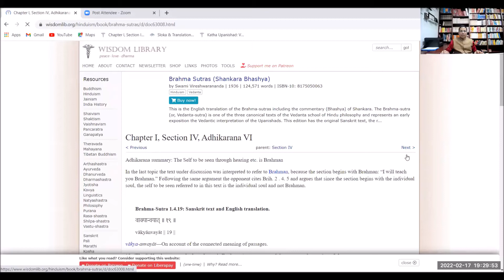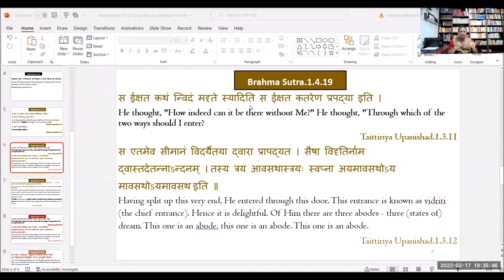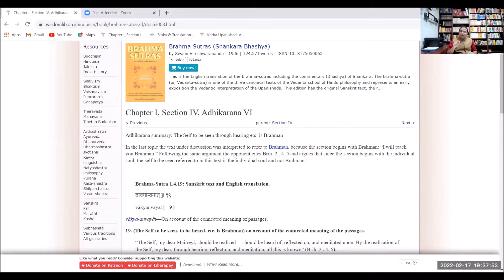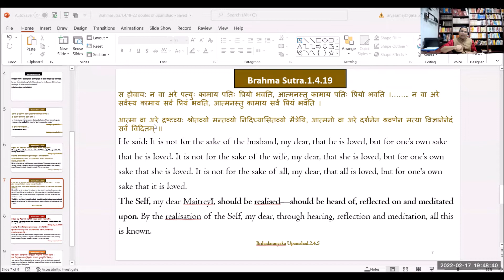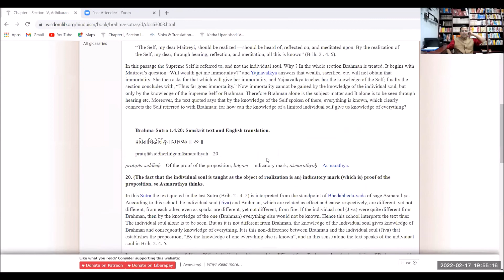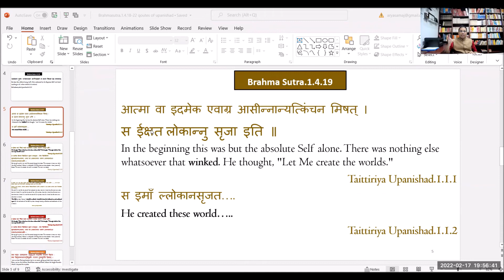36-Vedant Darshan: Brahma Sutra, Adhyaya-1,Pada-4, Sutra-19-20 : by Dr Surya Nanda : in Hindi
ब्रह्मसूत्र: Brahmasutra, Adhyaaya-1, Paada-4, Sutra-19-20
वाक्यान्वयात् ॥ Brahma-Sutra 1.4.19
प्रतिज्ञासिद्धेर्लिङ्गमाश्मरथ्यः ॥ Brahma-Sutra 1.4.20